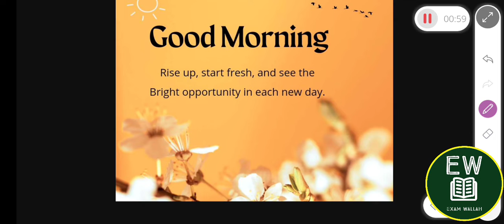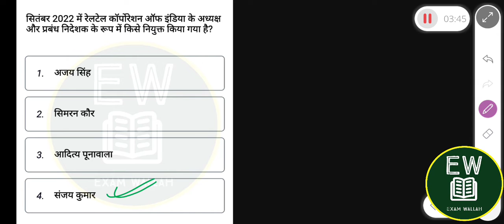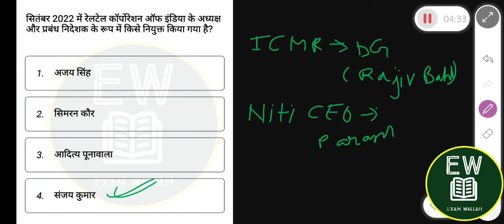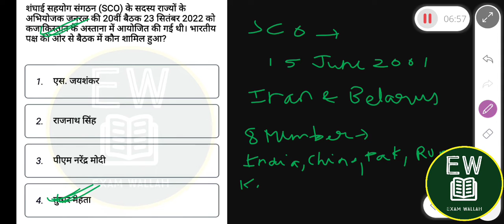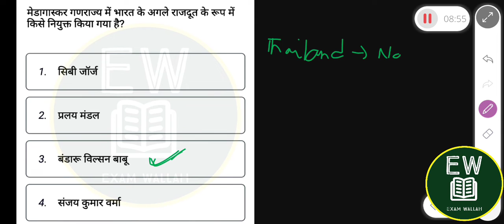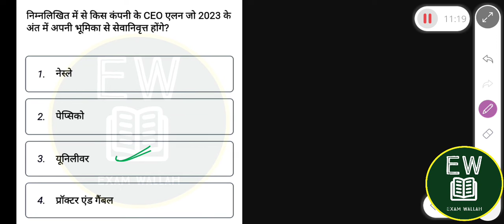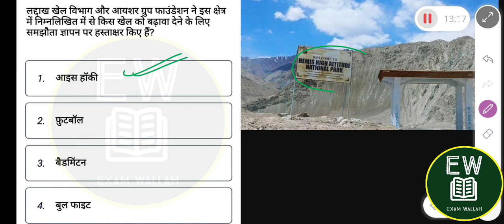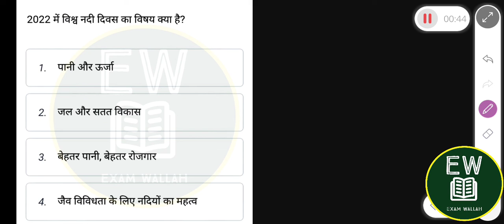27 SEPTEMBER CURRENT AFFAIRS (DCA)